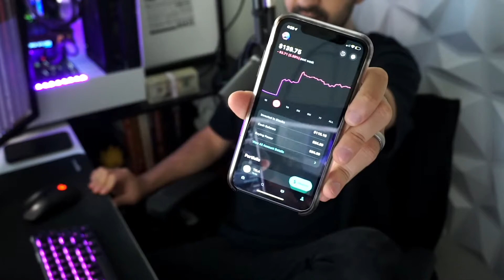Stock Market Q&A: Tips for Beginners & How to Get Started with Investing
Stock Market Q&A: Tips for Beginners & How to Get Started with Investing. In today's video we answer Aaron's question from my last TikTok Live Q&A session. A lot of people know what stocks and investing is, but not a lot of people actually get started and build a portfolio.
In this video I dive in, unscripted, and talk to you as if you're sitting in the room with me. Sit back, listen to some tips and tricks on how to get started with investing, how to sign up with a stock brokerage, how to deposit money, how to make money, how to pick companies to invest in, what stocks to buy, how to buy stocks, how often to buy stocks, dollar cost averaging (DCA), and how to hold long term.
We also discuss the differences between growth stocks, dividend stocks, and how to balance your portfolio to maximize your risk and gain potential.
Stock market investing tips for beginners 2021. Stock market for beginners 2021 the ultimate guide to investing. How to invest money. How to start investing in the stock market 2021.

Hello Hello! Wall Street Stonks from TikTok here.
AKA the CEO of Free, Fun & Educational.

Any mention of past performance is not an indicator of future performance. Nothing I say should be taken as financial advice as I am very clearly not a financial advisor. Everything I talk about and show are my own opinions.

Some of the links may offer free stocks, that means I get a free stock and you get a free stock when you sign up.